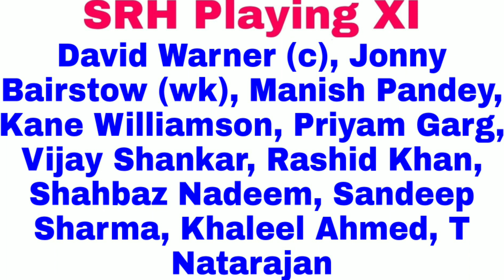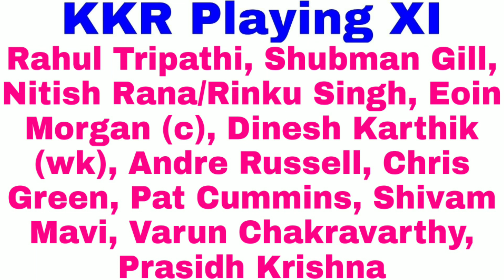IPL 2020: SRH VS KKR Playing 11 || Match Predictions || Weather and Pitch Report || Go Sport